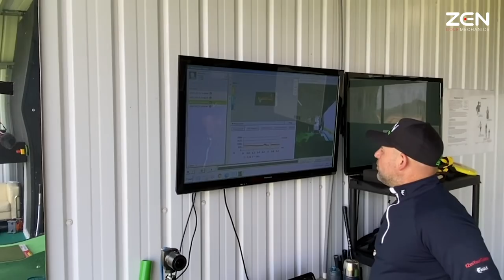Slam on the Brakes to fire the chain! Sequence Drills to feel powerful, effortless strikes.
Ralph's mission was to start really feeling like he was striking his irons pure and compressed. Strike is by-product of efficient sequencing and so as the lesson went on and Ralph's ball flight started to optimise, as did his ball striking! Thanks for making the trip Ralph!

⏱️Timestamps:
0:00